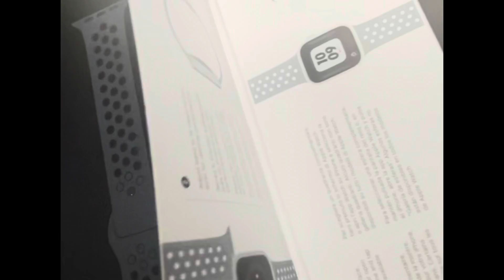Apple Watch Nike Series 7 New Unboxing